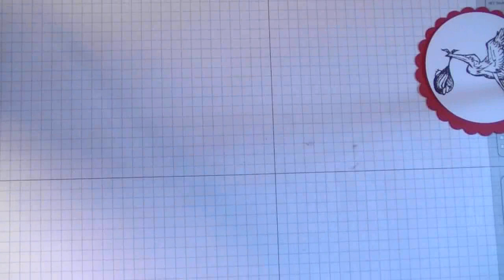Make a Card with Ashley | "Baby Card" (March 27, 2010)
A baby card I made for some friends of ours that just had a baby boy named, Landon! :)